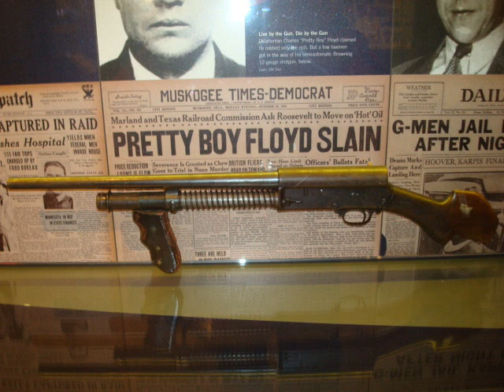People to People Movie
My movie from people to people.